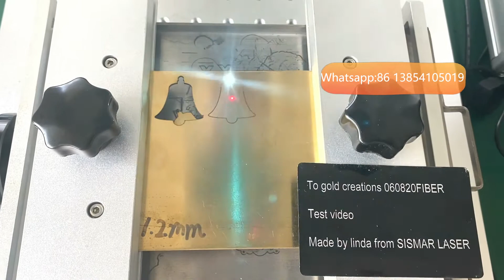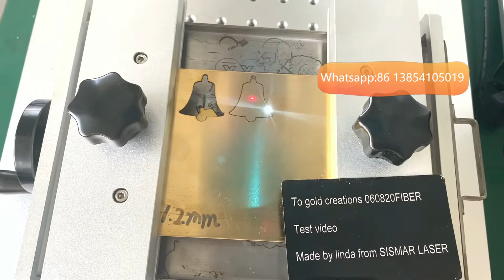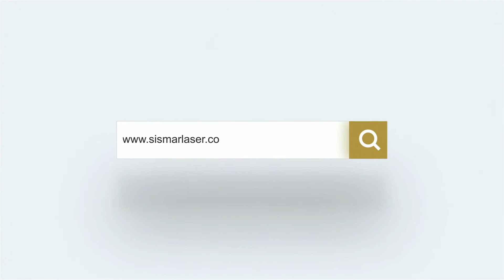آلة تقطيع الذهب بالليزر 1.2 مم | آلة النقش بالليزر لقطع المجوهرات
القطع والنقش بالليزر للمعادن الثمينة ، يمكن قطع جميع المعادن الثمينة مثل الذهب والفضة والبلاتين بسهولة بواسطة SISMAR LASER.
تم تطوير ليزر الألياف SISMAR LASER لقطع الألواح الذهبية / الفضية حتى 1 مم مع فقدان الوزن المنخفض للذهب / الفضة. يعتمد فقدان الوزن على العديد من العوامل مثل التصميم والعمق والسمك وما إلى ذلك.
لدينا خيارات ليزر 20/30/50/60 واط لهذا الغرض. يقل وقت التشغيل مع زيادة الطاقة ولكن تظل الجودة ثابتة إلى حد ما.

آلة قطع المجوهرات بالليزر 50 واط / 60 واط / 100 واط ، قلادة اسم القطع بالليزر
ألياف الليزر قطع الذهب ، آلة الفضة
قص الذهب والفضة والنحاس بالليزر حتى 1.5 مم.
باستثناء قطع الذهب والفضة والنحاس ، يمكن أيضًا النقش على الخاتم والسوار.
التطبيق: قطع قلادة ، قلادة.

تفاصيل الإتصال
نحن نركز على آلة الليزر والمجوهرات ، لمزيد من المعلومات اتصل ليندا هاو

* إذا لم تتلق ردًا من الفريق خلال يومين ، فاتصل بـ

الكلمات الدالة
# صدقه
آلة القطع بالليزر